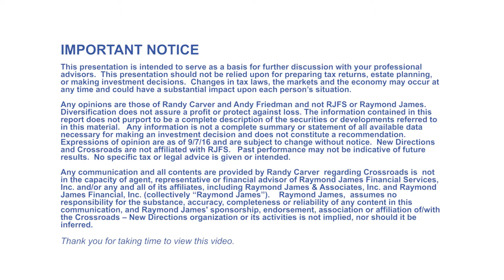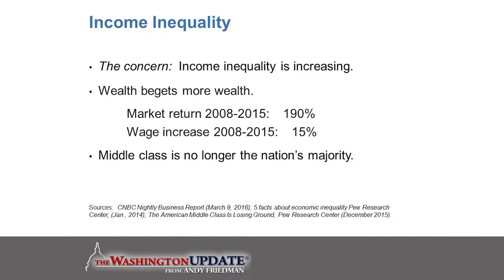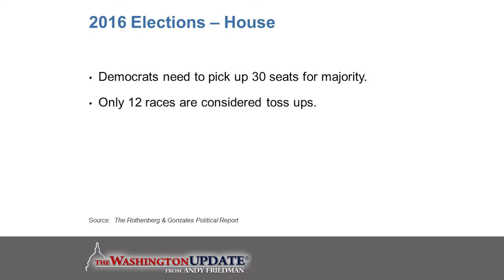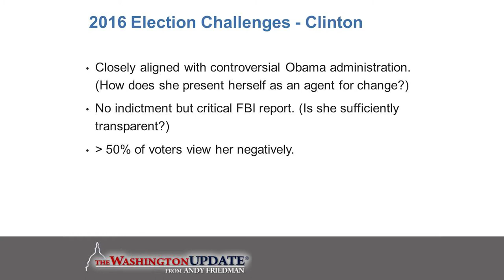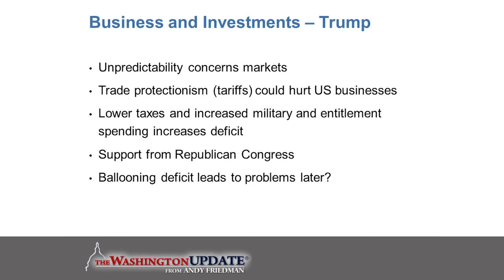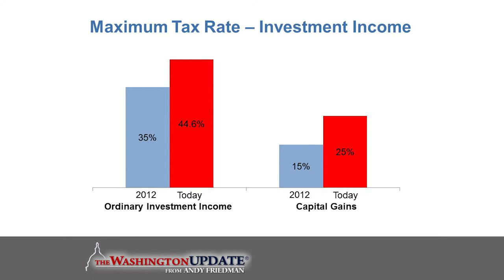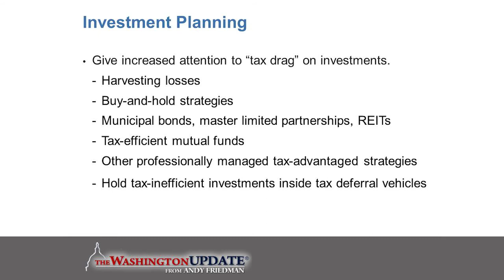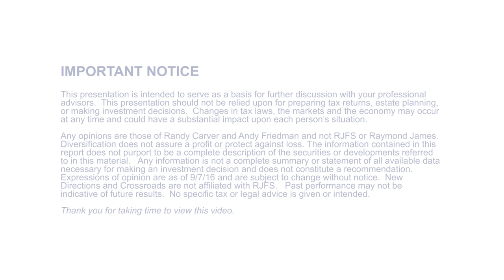The Election, Politics and You - An Insiders view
Carver Financial Services Inc. hosted Andy Friedman on September 7th, 2016 to give an insiders view of the coming election.  Andy Friedman is one of the nation’s most sought-after speakers on political and legislative developments and their likely effects on the government’s tax, fiscal, and retirement policies.